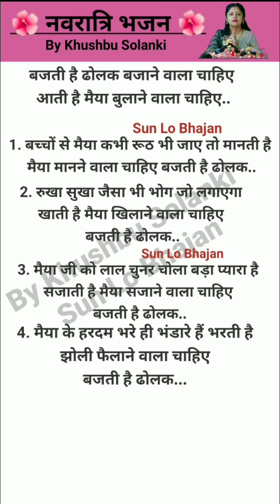बजती है ढोलक बजाने वाला चाहिए 🌺 नवरात्रिभजन मातारानी भजन 🌺withlyrics By Khushbu Solanki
बजती है ढोलक बजाने वाला चाहिए 🌺 bhajan with lyrics
Bhajan with lyrics
ekadshi Bhajan full lyrics
पकड़ लो हाथ राघव जी Bhajan with lyrics
थाम लो हाथ रघुराई लिरिक्स
पकड़ लो हाथ बनवारी भजन
ram Bhajan with lyrics
KDS Entertainments
Sun Lo Bhajan
Janmashtami bhajan
ekadashi Bhajan with lyrics थाम लो हाथ बनवारी पकड़ लो हाथ राघव जी भजन विद लिरिक्स  श्री राम जी के भजन विद लिरिक्स ढोलक वाले Teri Mandir muskaniya pe Bhajan with lyrics with lyrics lyrics tune ajab Racha bhagwan khilona mati ka bhajan full lyrics गोरा तेरी धड़कन में दिल भोले का धड़कता है भजन विद लिरिक्स जो शिव नाम होठों पर चढ़ गयो रे भजन विद लिरिक्स मैं तो पूजूगी गौरी गणेश bhajan विद लिरिक्स गणेश चतुर्थी भजन विद लिरिक्स
कृष्ण भजन ढोलक वाले लिरिक्स  पकड़ लो हाथ बनवारी नहीं तो डूब जाएंगे Krishna Janmashtami superhit bhajan with lyrics एक डमरू वाला मेरा दिल ले गया भजन विद लिरिक्स फुल लिरिक्स भजन उठो भोले नयन खोलो भजन विद लिरिक्स नारद बोल भोले से कुंवारे रह जाओगे शादी रचा लो भोलेनाथ भजन विद लिरिक्स दानी बाद यह भोलेनाथ भजन Stay लिरिक्स औघड़ दानी जटा में गंगा देखो बहती जाए भजन विद लिरिक्स chalo bhole Baba ki nagariya mein bhajan with lyrics शिव शंकर का डमरू बजत आवे भजन विद लिरिक्स क्या खिलाया जाए तुझे क्या पिलाया जाए बोल भोलेनाथ तुझे क्या भोग लगाया जाए bhajan विद लिरिक्स तेरा रूप बड़ा विकराल कालका डर लागे नवरात्रि भजन विद लिरिक्स शेरावाली को मनाना है जरा देर लगेगी भजन विद लिरिक्स अरज हमारी मैया याद रखना bhajan विद लिरिक्स ठुमक ठुमक चली आना मैया मेरे अंगने में bhajan विद लिरिक्स फूलों की छाई है बाहर bhajan विद लिरिक्स बलम मोहे ले चल रे मैया के दरबार भजन विद लिरिक्स नौ दिन मेरे घर आना ओ मैया मोरी भजन विद लिरिक्स मेरी शेरावाली मैया ने कमाल कर दिया भजन विद लिरिक्स बजती है ढोलक बजाने वाला चाहिए भजन विद लिरिक्स